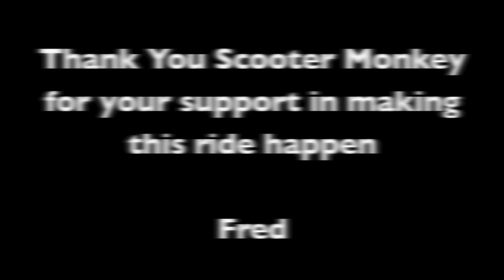Motorcycle Trip Around Sabah.